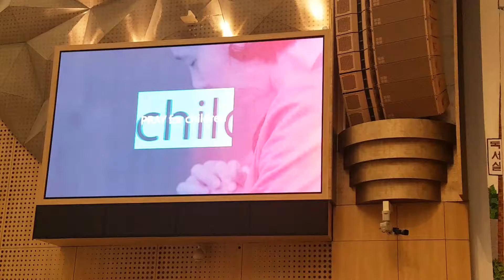하늘에 계신 아버지 (주기도)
2018년 7월 15일 주일

명성교회 주일저녁 찬양예배
유학생 기도회시

성악전공 유학생

윤해진 외